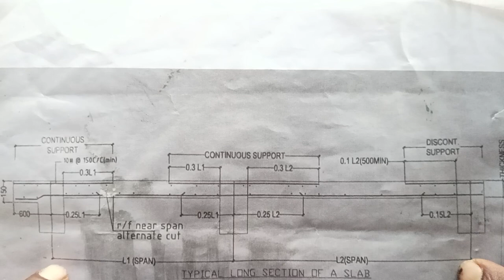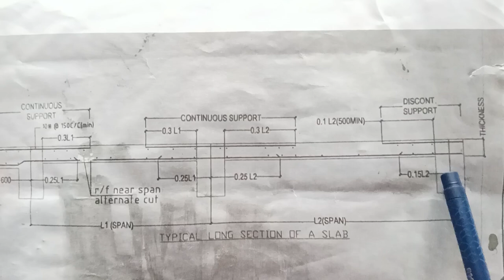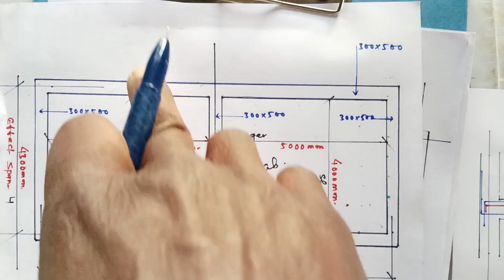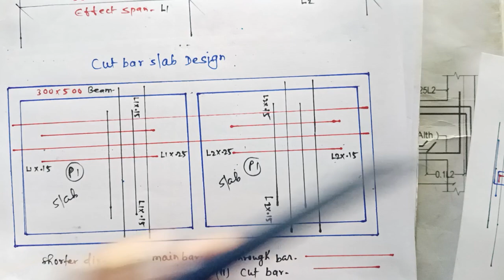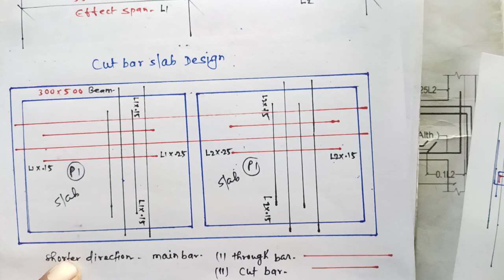Cut Bar Slab का design||design of cut bar slab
Hi everyone, मेरा चैनल civil experience मे आपको स्वागत है, इस चैनल में building work se related steel का cutting bending and measurment के लिए सभी knowledge footing up to slab level tak ki sabhi part-part basic knowledge videos available weekly milenge. Aisi videos aapke life mein helpful proove करेगा.